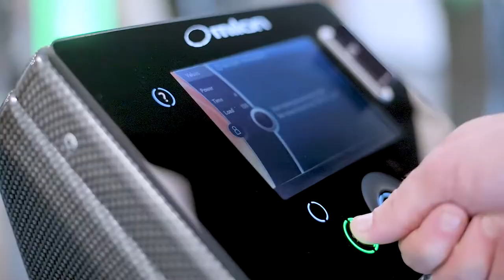Promo Living Healthy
Promo voor de sportschool in zetten.